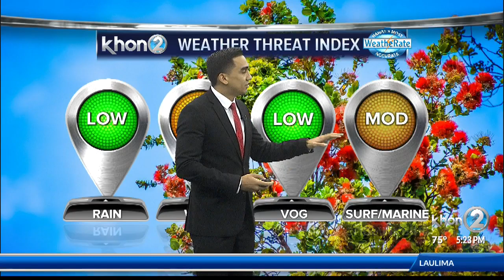The breezy trade winds continue for few more days